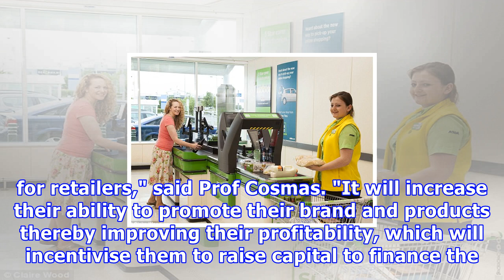End of unwanted items in the bagging area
Queuing for the checkout and struggling with snappy self-scanners could be over with a superfast, super safe ultra-connected broadband set to revolutionise supermarket shopping. Picture instead gliding down the aisles guided by your phone or tablet to items on your list while you monitor your baby in the store's crèche via live video link. Back home, someone's swiped the last of the milk, so your fridge tips you off with a text, adds it to your list and you arrive home equipped to make tea. Such...